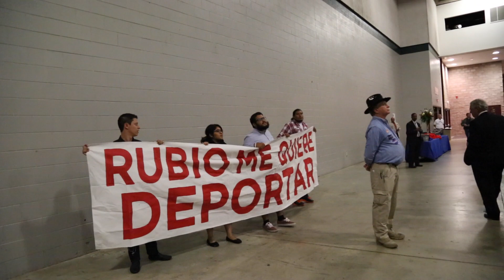SEN MARCO RUBIO SIDES WITH HIS PARTY OVER HIS PEOPLE